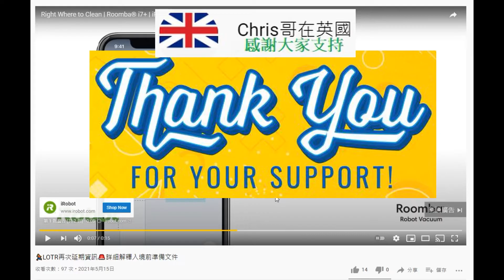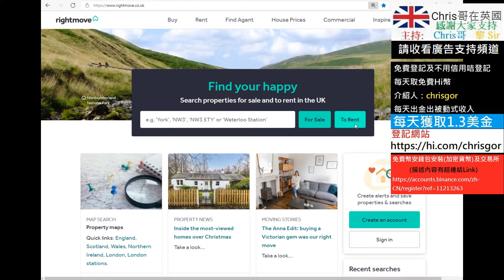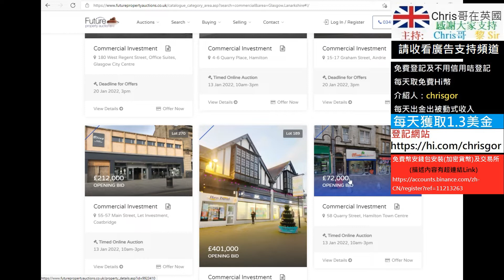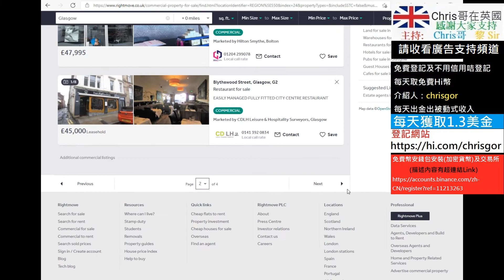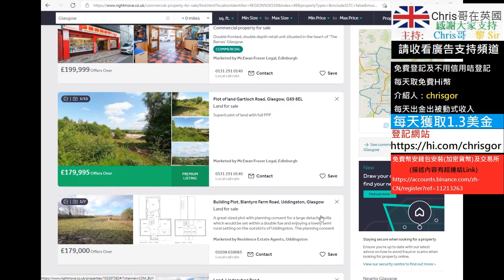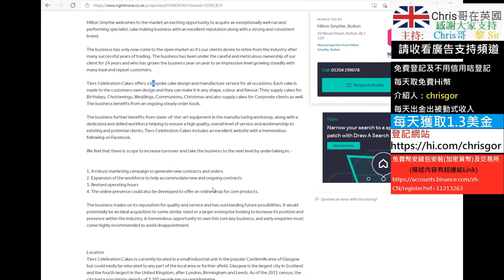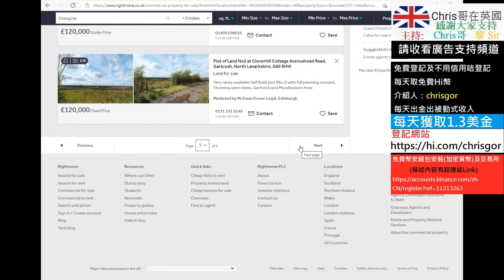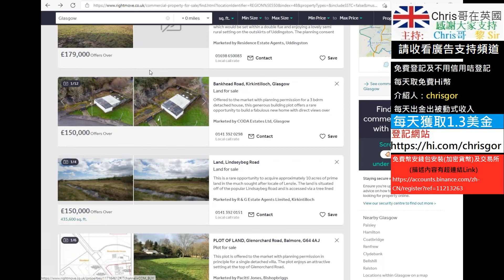🔥英國買鋪經驗分享❗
介紹人：chrisgor

如果想支持頻道及請Chris哥飲咖啡,便可把把虛擬貨幣以存入下以錢包

錢包地地
ETH: 0x140d6dc97227ff246c96f5a3039fbb114fDC7Dd7
     0x9E6Df5Feaa0B807DdF5BcE3d75cc7789B7AD0216
BTC: 142yY2WiMJya8YrvZ8o9nupqdaiFCii3nT
HI: 0x7A6a2962d09A5BB3C26A553810E0AcbaBb339d13